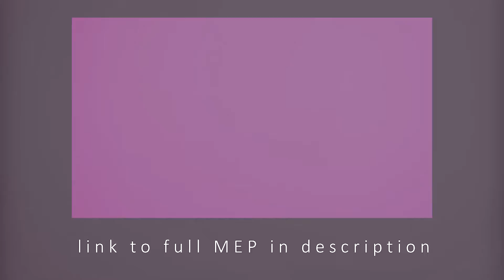[GT] BURN IC Promo (link in description)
Click it, you know you want to *wiggles eyebrows*